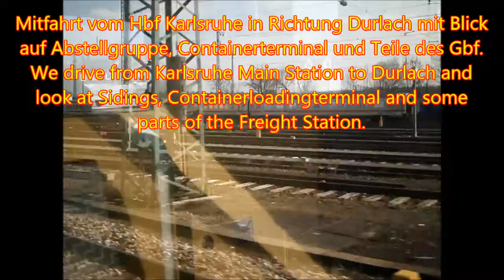Bunter Bahnmix aus Südwestdeutschland. Karlsruhe, Weidenthal (Neustadt/Wstr.)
Heute ein bunter Mix aus Südwestdeutschland.
Zuerst fahren wir von Karlsruhe Hauptbahnhof in Richtung Karlsruhe-Durlach und schauen dabei auf die Abstellgruppe, das Containerterminal und Teile des Güterbahnhofs.
Danach begeben wir uns nach Weidenthal an der Strecke Neustadt/Weinstraße-Kaiserslautern.
Den Abschluss bilden einige Aufnahmen vom Abzweig Karlsruhe-Brunnenstück.

Today a colorful mix of Southwest Germany.
First we drive from Karlsruhe main station to Karlsruhe-Durlach and look on the storage sidings, the container terminal and parts of the freight station.
Then we go to Weidenthal along the route Neustadt / Weinstraße-Kaiserslautern.
It concludes with some footage from the branch Karlsruhe Brunnenstück.